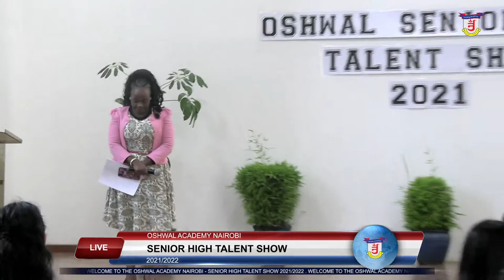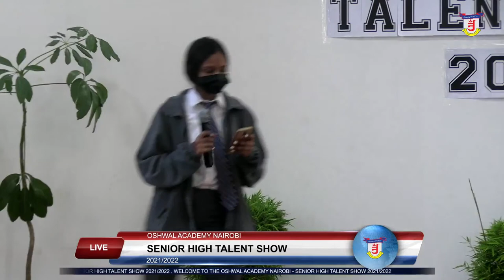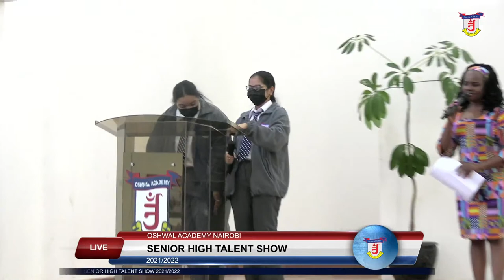Oshwal Academy Nairobi - Senior High Talent Show